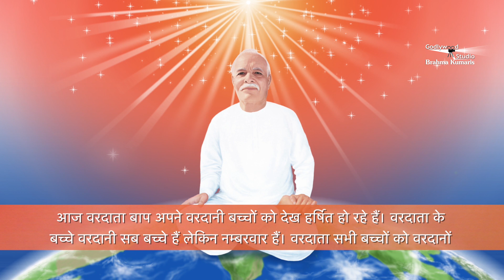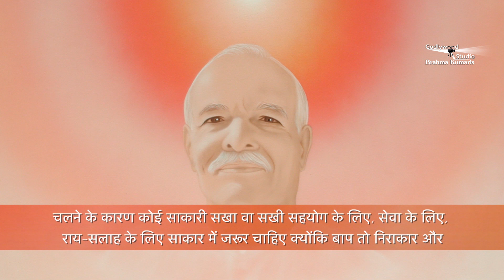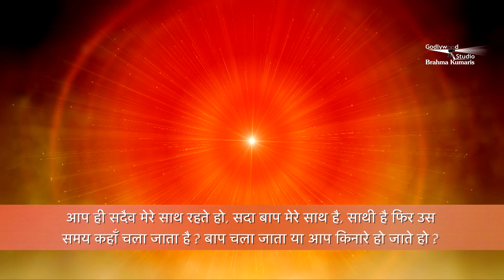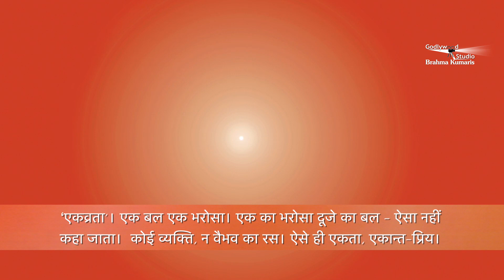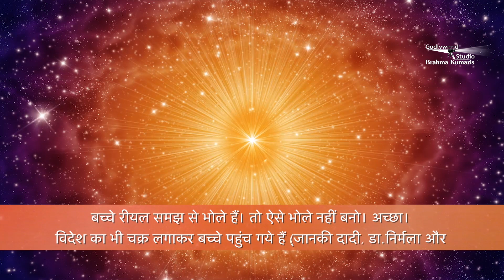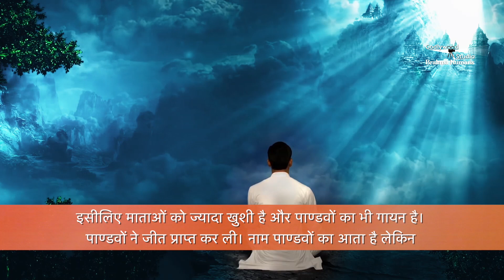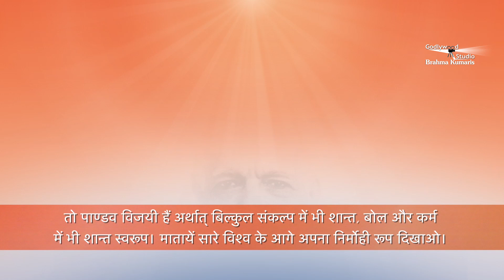हम सबकी आदरणीय Dadi Ratanmohini Ji की आवाज़ में सुनें आज की मुरली - 14 - 11- 2021 | BK Aj Ki Murli